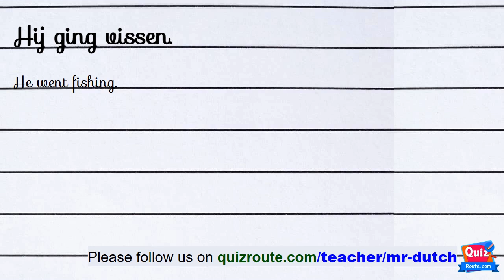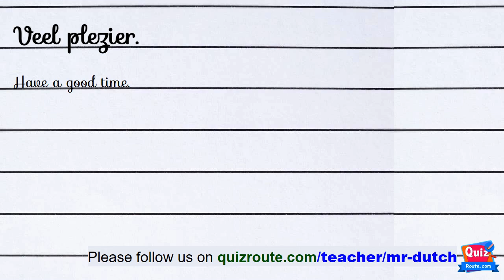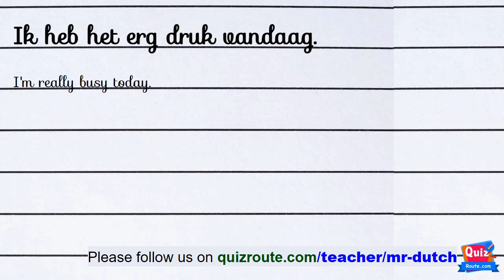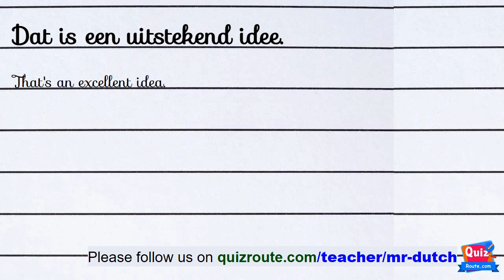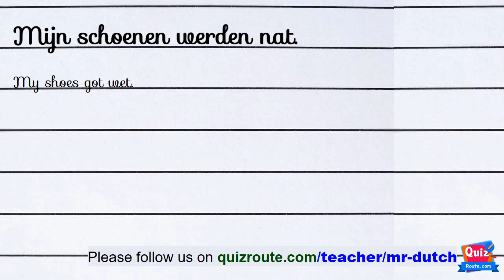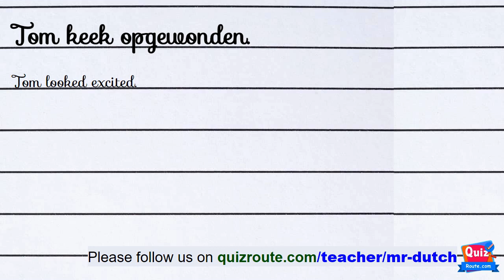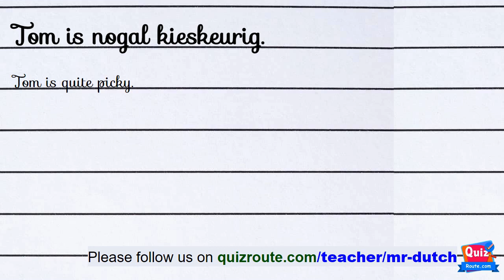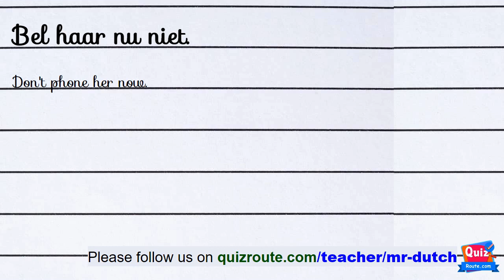Online Dutch course part 268 – Vocabulary for beginners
Each lesson contains:
1) a video – which shows the word in Dutch + English, and Dutch proper pronunciation.
2) a vocabulary list – to study some new most common words.

Put the correct word.
Guess the sentence is correct or not.